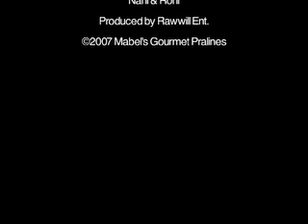Nani & Roni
Southern food show